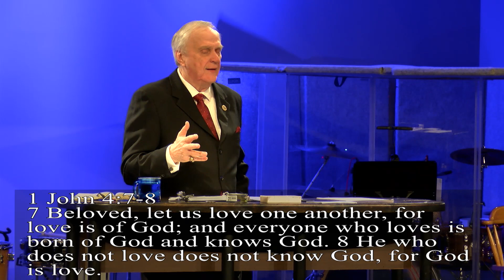What Are You Worth to God? - Dr. Larry Ollison (December 11, 2022)